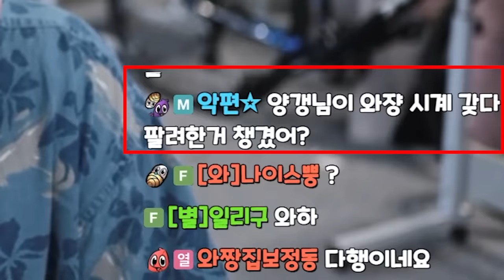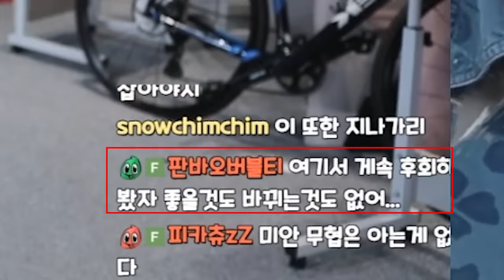몇 천만원이 없어졌다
어..